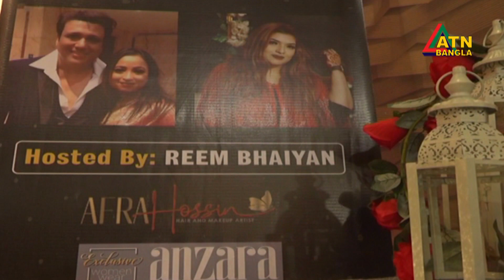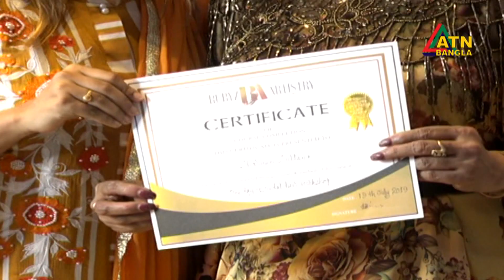Trend || ট্রেন্ড || 01.09.2019 || ATN Bangla